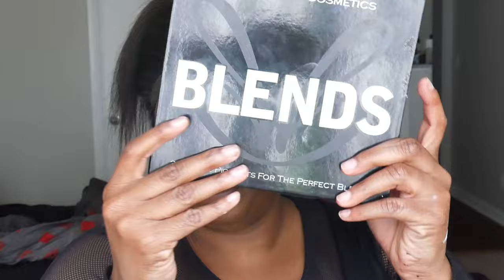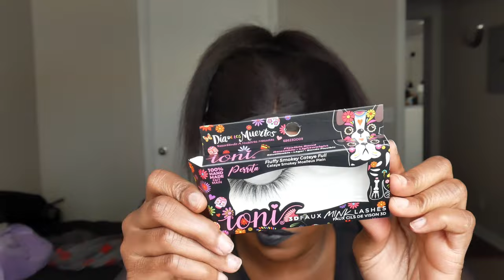Life Update: Working in Tech, My Baby, and Press on Nails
In this GRWM video, I'll walk you through the past year of my life as a software engineer, including how I became a proud mom, my newfound love for press-on nails, and my journey with antidepressants. It's been quite a ride, and I'm excited to share it with you.

Add Me! :)